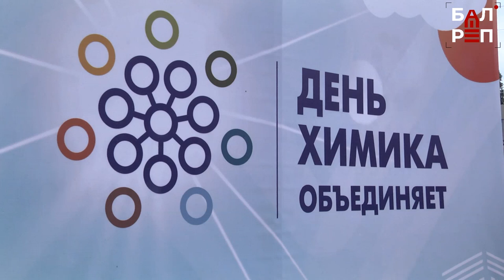День химика объединяет! В Балакове прошёл большой праздник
Целый день на центральной площади города проходили мероприятия

День химика для Балакова - это настоящий общегородской праздник. Есть у него свои традиции: утро начинать со спорта, а вечером - отдохнуть под песни любимых исполнителей, а в перерыве между этим надо успеть поучаствовать в различных активностях. Как прошёл всеми любимый праздник на этот раз? Об этом - наш сюжет